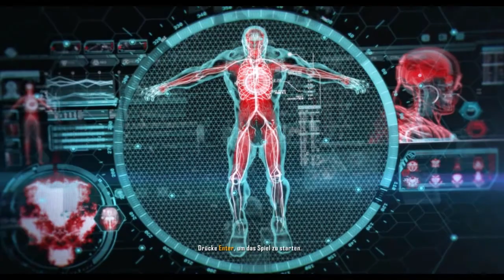Let's play CRYSIS 3 [Deutsch] # 11 - Der Alpha-Ceph ?!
CRYSIS 3 [Deutsch] # 11 - Der Alpha-Ceph ?!

In "Crysis 3" schlüpfen wir wiedermal in die haut von Prophet, der natürlich in seinem Kampfanzug namens "Nanosuit" steckt.
Und diesen brauchen wir natürlich auch wieder, weil der Krieg ist noch nicht vorbei, er fängt grade erst an.
Würde mich freuen wenn ihr mich und den lieben Prophet durch ein Atemberaubendes Spiel begleiten würdet : )

Ich hoffe euch gefällt dieses Projekt : D
Bis zur nächsten Folge ; )